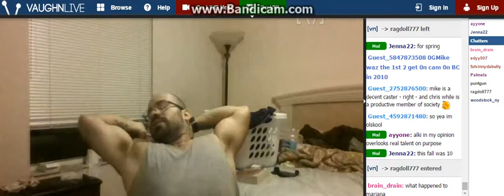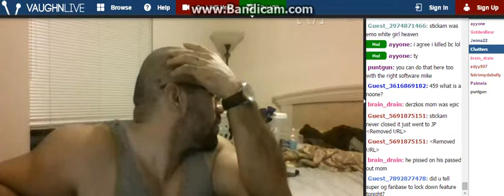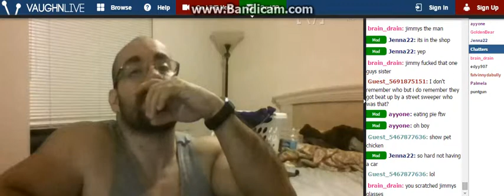I Never Changed Wh0 I Waz Since I Started